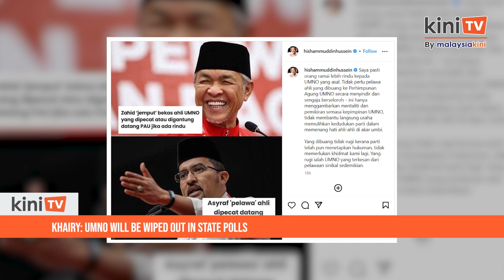Khairy: Umno will be wiped out in state polls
Former Umno leader Khairy Jamaluddin expects the party to be wiped out in the upcoming six state elections.

He said this in response to a sarcastic invitation by Umno president Ahmad Zahid Hamidi and secretary-general Asyraf Wajdi Dusuki for former party members to attend the Umno general assembly this week.

Zahid had previously said that those who “miss the party” can be present at the Umno AGM as observers, unlike in past years where they would have been a part of the official delegates.

Asyraf, meanwhile, quipped that former members are welcome to attend to “renew their Umno sampin (traditional Malay attire).”